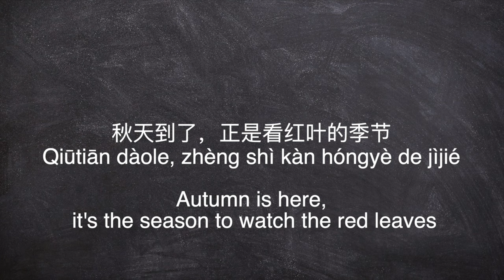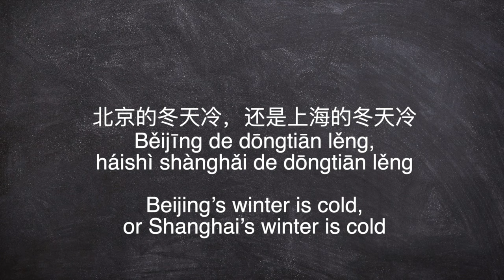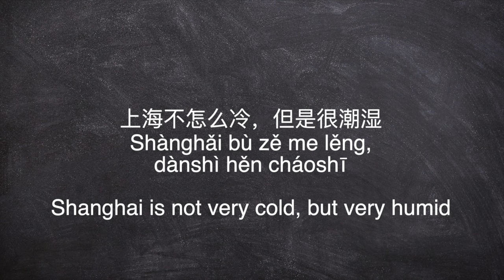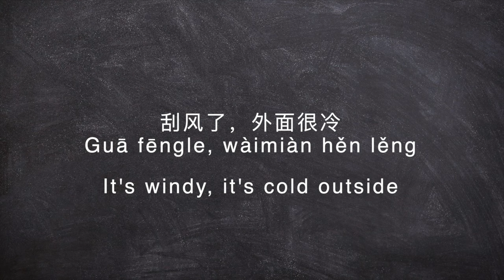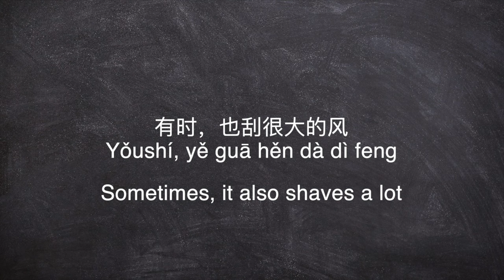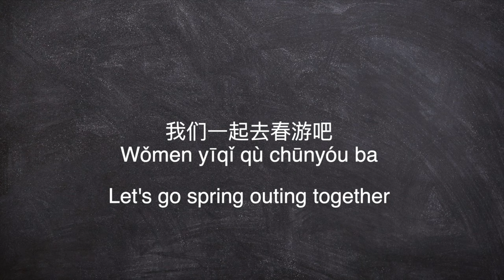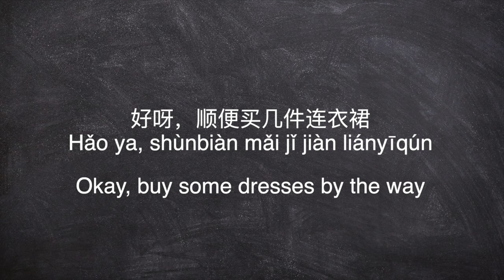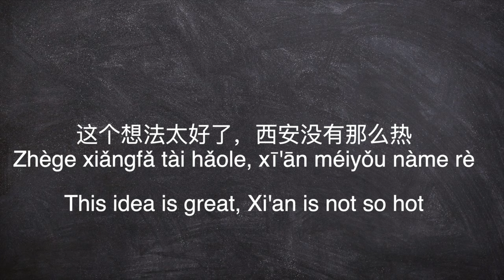Learn Chinese Putonghua daily conversation listening practice "season" Beijing dialect reading aloud